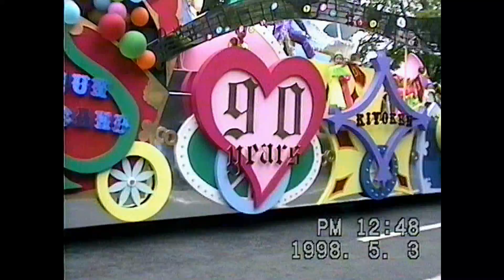19980503 横浜国際仮装行列1998（第46回 PART-4)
多くの華やかなフロートが参加していた1990年代の横浜国際仮装行列です
44 横浜シァル
45 イセザキモール・横浜松坂屋
46 横浜そごう
47 法政大学女子高等学校バトントワラー部/
日本大学中・高等学校吹奏楽部
48 関東学院マーチングバンド
49 崎陽軒
50 京急グループ
51 相鉄ジョイナス